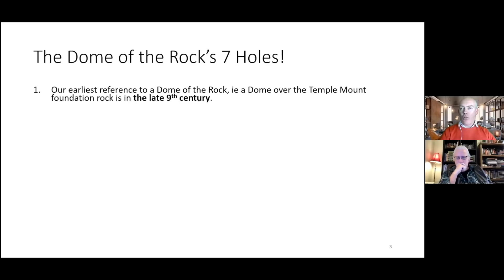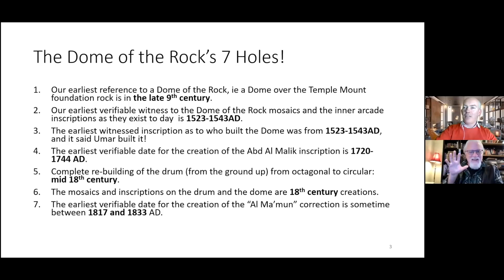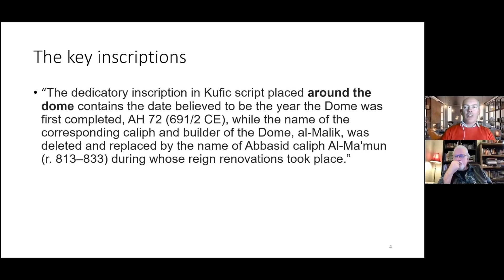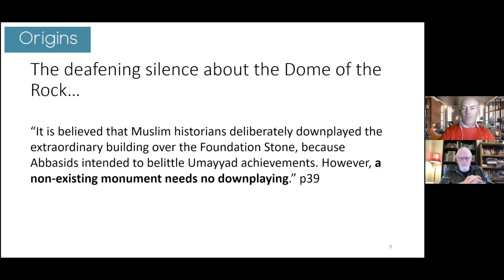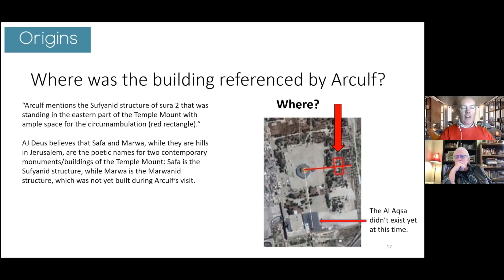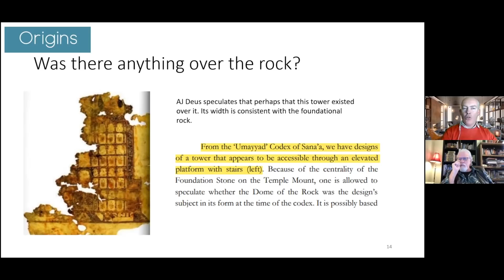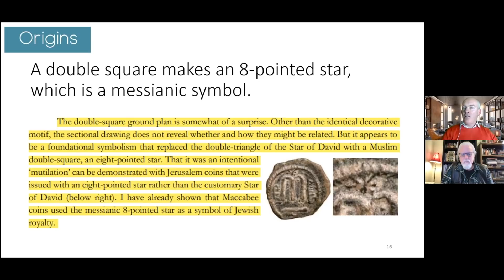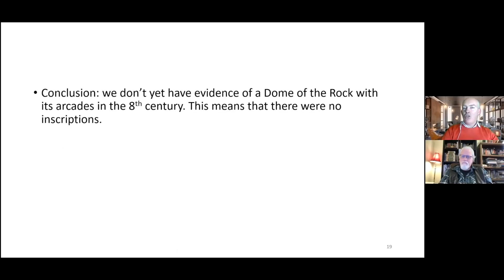Mel#1: The Dome of the Rock isn't from the 7th century!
Mel is moving back to the Dome of the Rock once again, due to some rather startling, new and exciting research being carried out by A. J. Deus, which, hopefully, will change everything we know, or at least have been told about the 'Dome of the Rock's historical origins.

This first video concerns what Deus has found, and introduces 7 areas which confront everything we had assumed to be true, what Mel calls the "Dome of the Rock's 7 Holes":

1.Our earliest reference to a Dome of the Rock (i.e. a Dome over the Temple Mount foundation rock) is not until the late 9th century.

2.Our earliest verifiable witness to the Dome of the Rock's mosaics, and the inner arcade inscriptions as they presently exist today is not until 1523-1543AD.

3.The earliest witnessed inscription concerning who built the Dome was from 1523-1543AD, and
it tells us that Umar, the Jewish king from Hira in Iraq, built it, not Abd al-Malik!

4.The earliest verifiable date for the creation of the Abd Al-Malik's inscription is 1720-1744 AD!

5.The complete re-building of the Dome's drum (from the ground up) from an octagonal shape to a circular shape is not until the mid 18th century!

6.The mosaics and inscriptions on the drum and the dome are 18th century creations!

7.The earliest verifiable date for the creation of the “Al Ma’mun” correction is sometime between 1817 and 1833 AD!

These 7 historical findings completely confront the notion that the Dome of the Rock was built by Abd al-Malik in the late 7th century, or that the inner arcade inscriptions confronting the person of Jesus Christ, and introducing the prophet Muhammad, are nothing more than much later redactions.

(64,570) Music: "Townsong" by Alexander Nakarada, from filmmusic-io